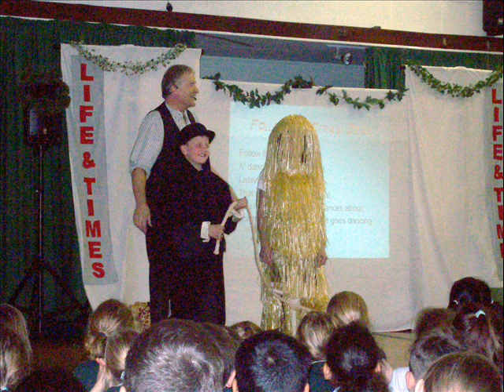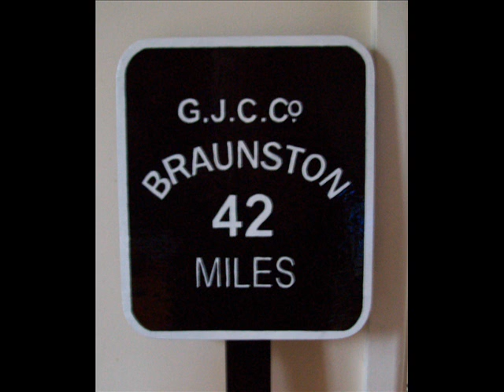Life and Times - Where The Working Boats Went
Life & Times' song 'Where The Working Boats Went' from the show of the same name. The slideshow  shows Graeme Meek & Barry Goodman performing at various different events.